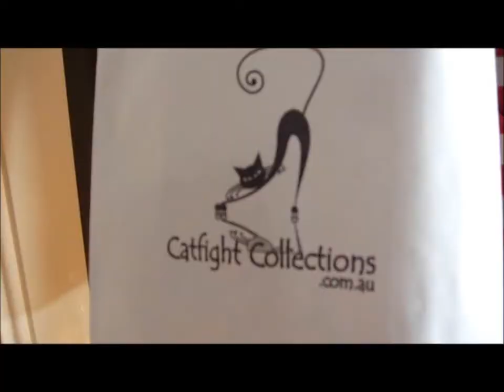Crissy's Pin Up Photo Shoot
ric woods photography shoots crissy for pin up.make up maree nichols